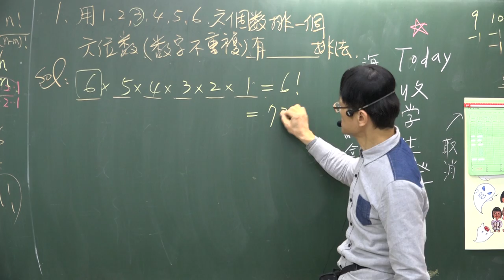B2---2--2---範例1---六個數字排一個六位數數字不重複